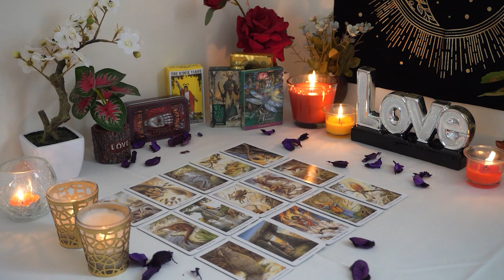LIBRA💘 Get Ready for Major Change in Love. Trust Your Intuition. Libra Tarot Love Reading